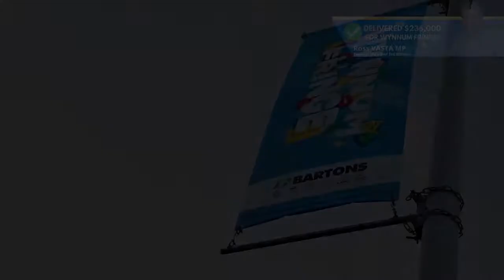Wynnum Fringe Festival 2021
That's a wrap Wynnum Fringe 2021.

Yet again it exceeded all our expectations! A cracking six days of celebrating the Bayside, with our entire community coming together to enjoy the best in the arts.

I loved seeing how we embraced this festival and got behind our local talent, community groups and businesses. An true display of the spirit of Bonner.
It was a privledge to support this festival with $236,000 in Federal funding and see first hand what it was able to deliver.

Can't wait for next year.